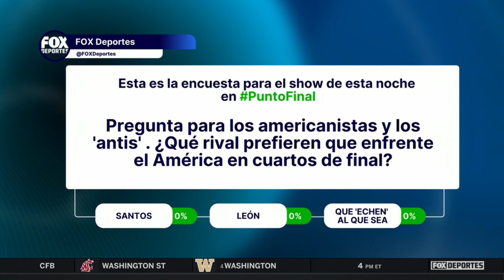¿Qué rival prefieren los americanistas?: Punto Final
Comparamos al América de Jardine con el de Fernando Ortiz